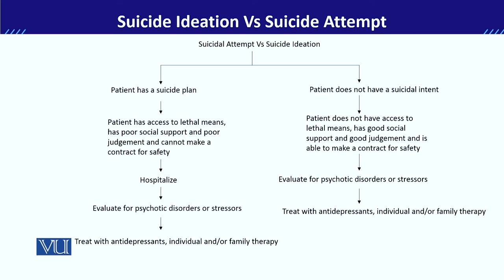PSY613_Topic026 | Developmental Disorders